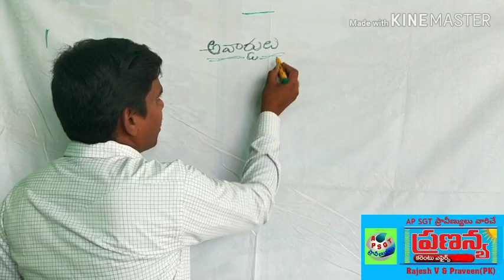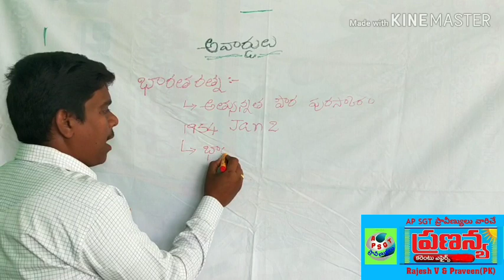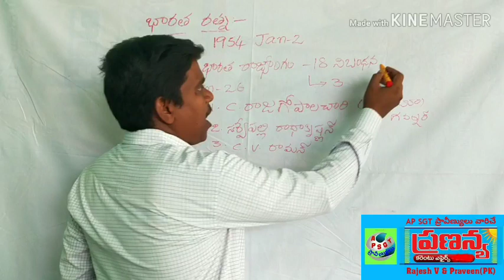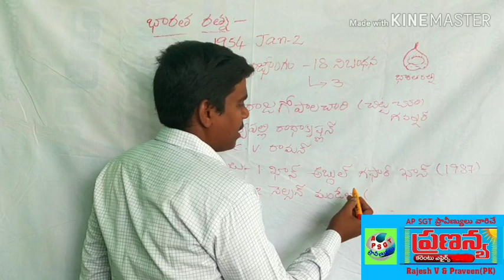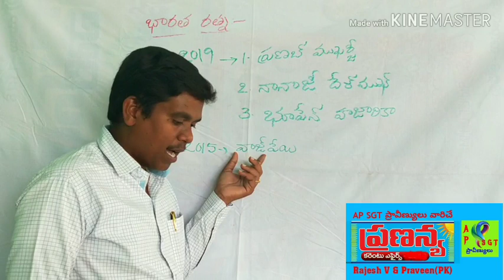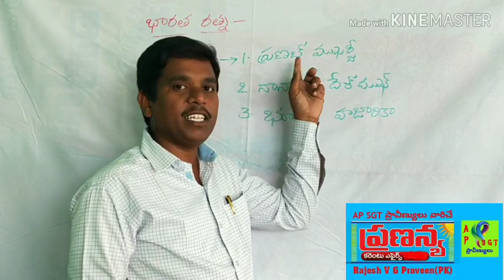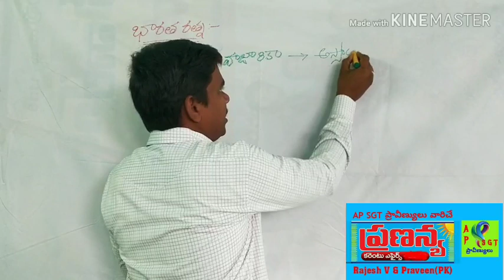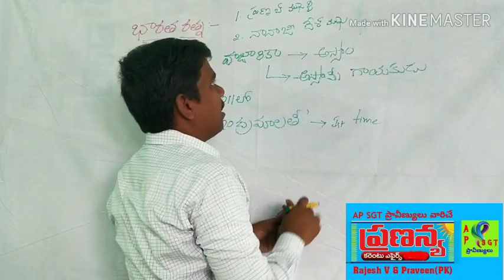Current Affairs_ Baratha Ratna-2019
Our class 1